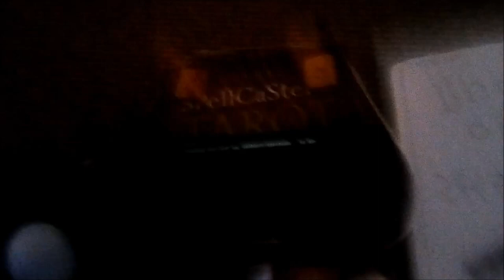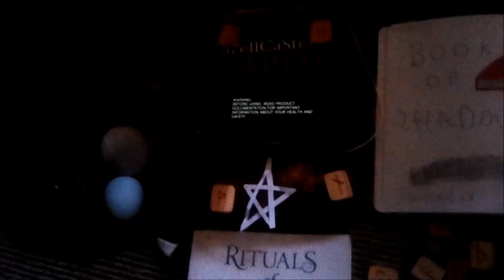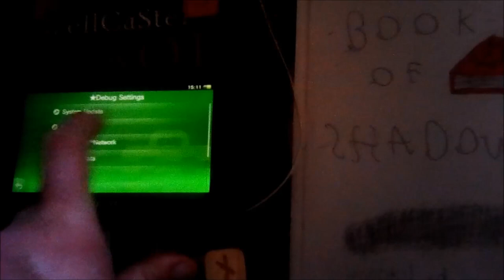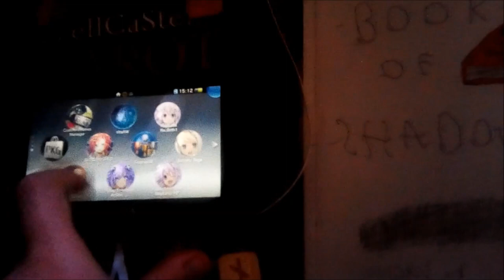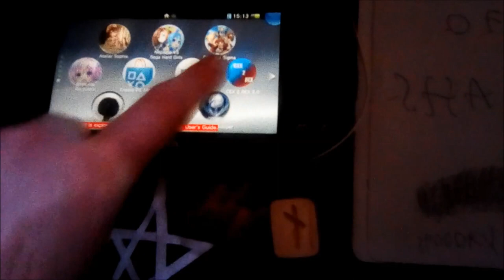CEX2REX 2.0 RELEASED~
Blessed Be~